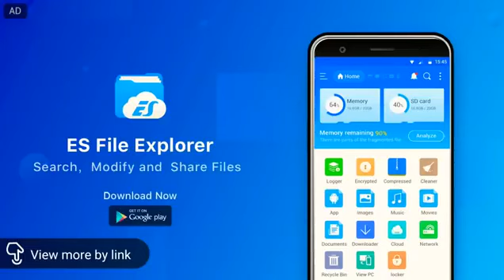😎Boys Attitude Status | Mood Off Status | Vijay Dada | #2020